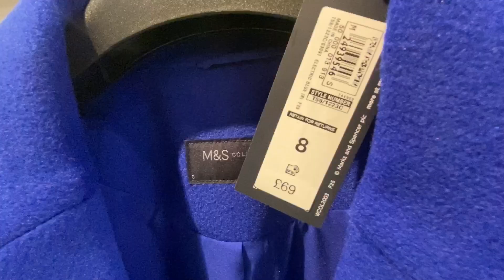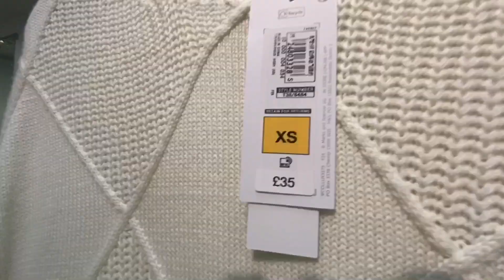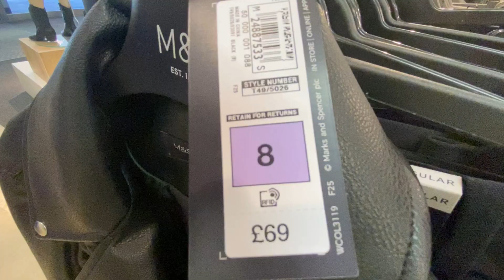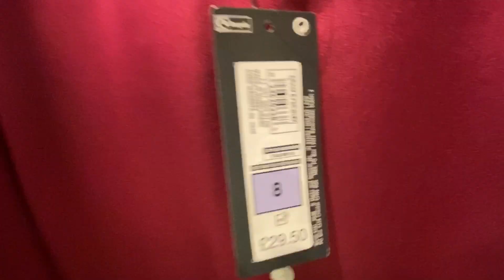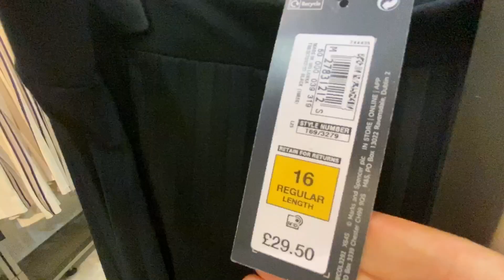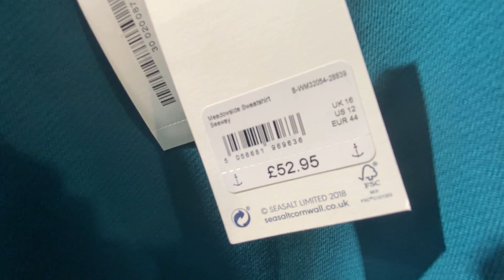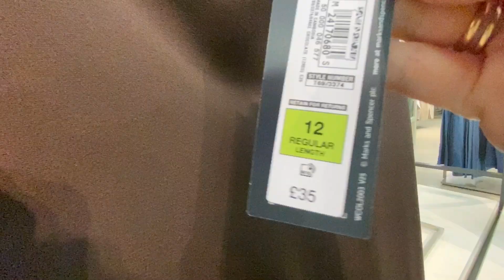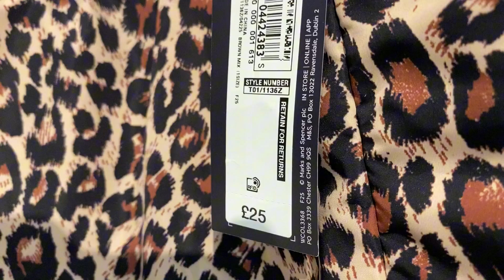WHAT'S NEW IN MARKS AND SPENCER🤩NEW AUTUMN AND WINTER COLLECTION FOR WOMEN 2023! COME SHOP WITH ME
Hello Everyone! Come Shop With Me at MARKS AND SPENCER